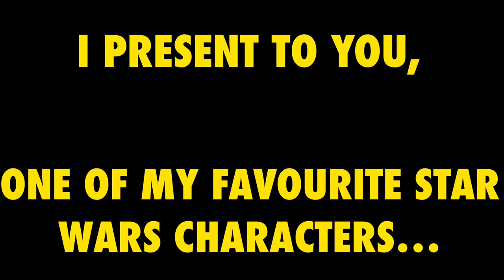Drawing Obi-Wan Kenobi! ( Star Wars )